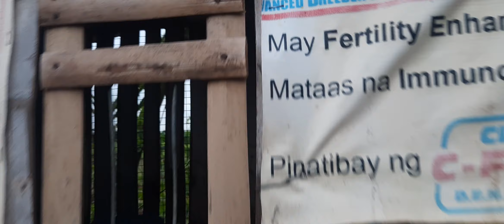first training .di nakapag karga .pwersahin na